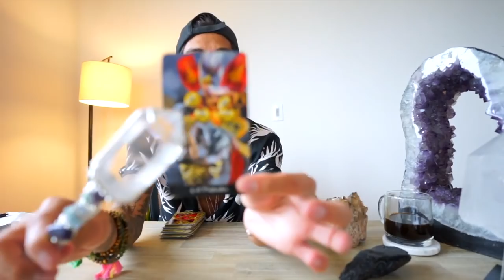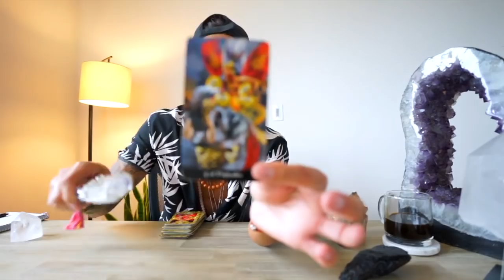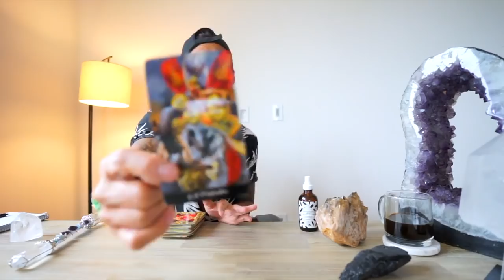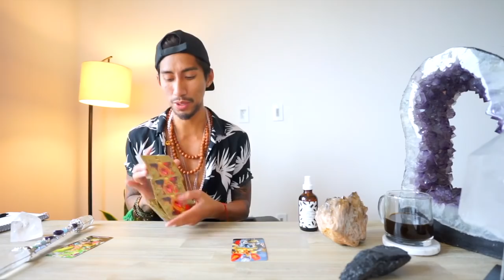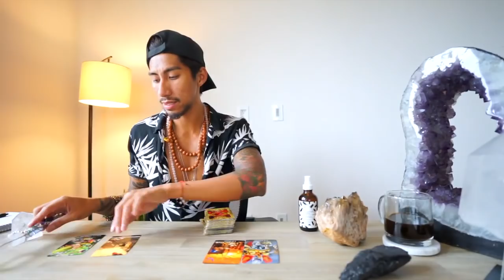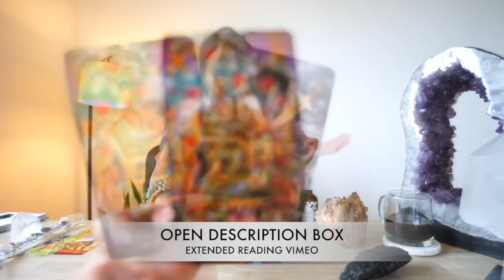ARIES SOULMATE “IBIG DECISION WHAT TO DO?“ AUGUST 23 24 DAILY TAROT READING